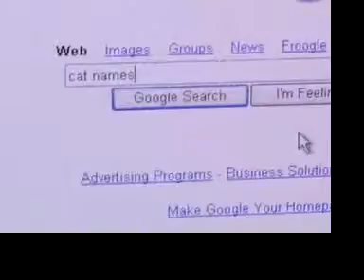cat names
i can't think of any more...
producer: chocolate covered bacon
director: jake waitzman